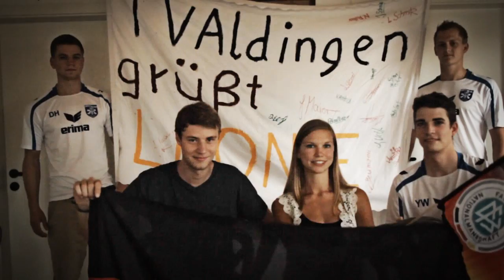Videobotschaft an Leonie vor dem EM-Finale